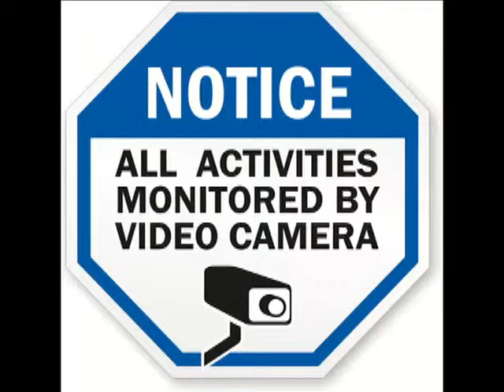FREESTYLE FACTORY ALLIANCE - Under Surveillance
Ragidy Supreme, Dj Cee Class and Rizz-O are UNDER SURVEILLANCE!
Just a reminder. Wherever you go, whatever you do. You're being watched.
New video from Freestyle Factory Alliance: Under Surveillance. Music produced by Dj Cee Class. Here's the link  -